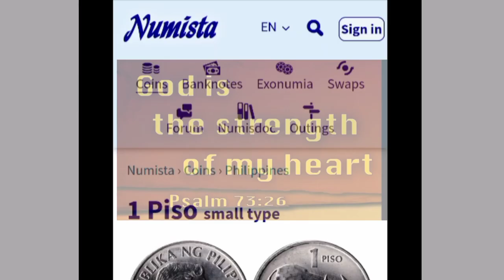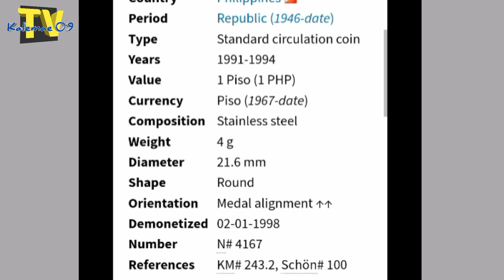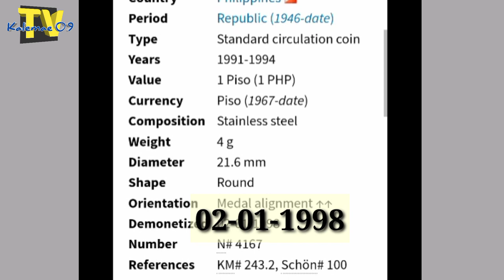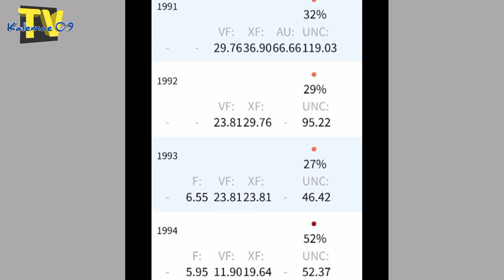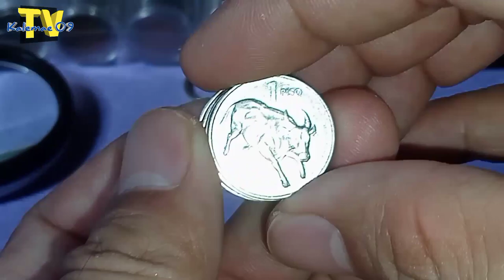Lumang barya Bagong HALAGA 1 piso 1991-1994 | KAALAMAN